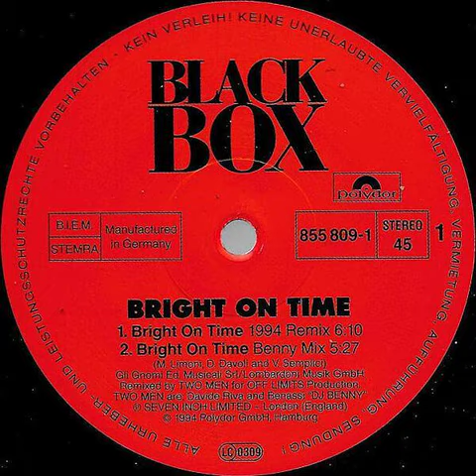Black Box - Bright On Time (1994 Remix) Backwards